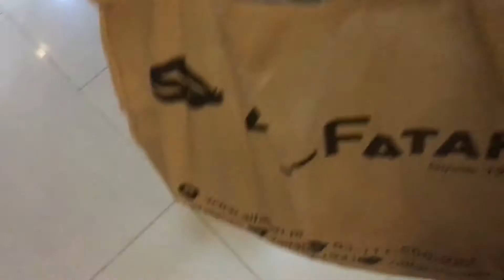EID KI DAWAT KHALA KE GHAR 🍱/Remington hair straightener || eid celebrations 🇵🇰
Assalam u allaikum friends...This video is all about yummy dinner of eid with family 🌸...
I hope u All are enjoying my pakistan vlogs 🇵🇰